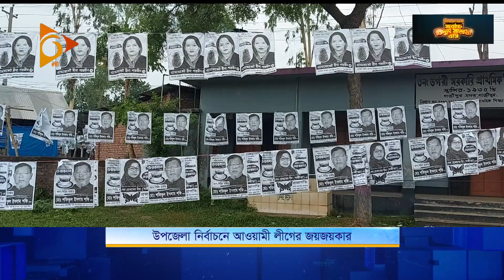উপজেলা নির্বাচনে আওয়ামী লীগের জয়জয়কার | Nagorik TV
NAGORIK TV
Address: Kha-53, Nikunja-2, Dhaka-1229